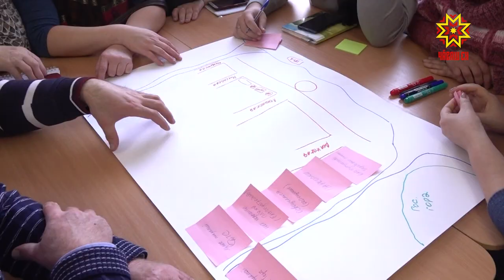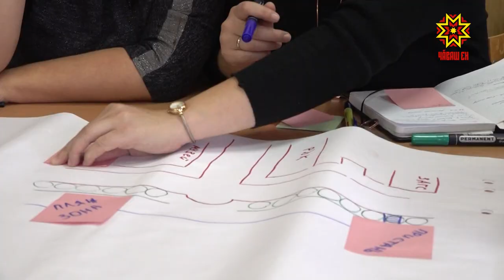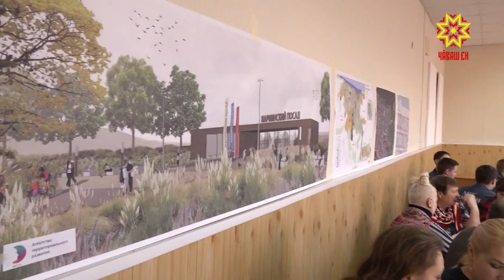Жители Марпосада решали, какую территорию города благоустроить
В конце октября стартовал Всероссийский конкурс лучших проектов по благоустройству малых городов и исторических поселений-2020. Его победители получат средства — порядка 40 миллионов — на реализацию своего проекта. От Чувашии в этом году участвуют 5 населенных пунктов. В том числе Мариинский Посад. Какую территорию города и как именно благоустроить решали его жители. Наблюдала — наша съемочная группа.